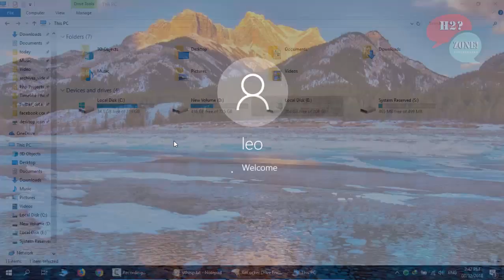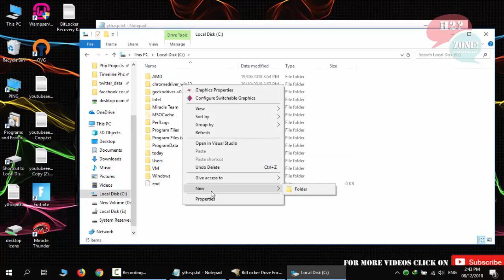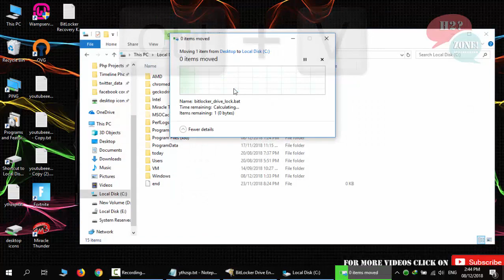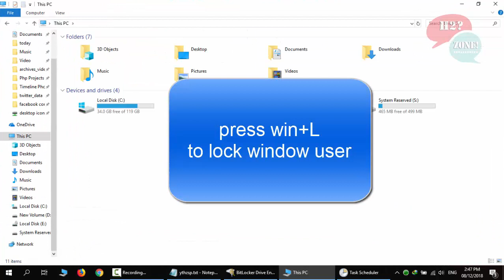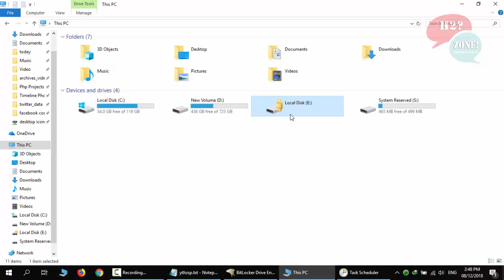how to bitlocker auto password lock on hibernate,sleep,unlock window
how to bitlocker set auto password lock on window resume like sleep hibernate & un-lock window

Pre-Req : knowledge of window bitlocker if not then watch our this video "how to set password lock and unlock drive with bitlocker windows 10"

above video method will not lock drive after sleep,hibernate and for user lock/unlock because it will not boot machine it is like resume.

for that purpose you will follow these steps
-make bat file(like bitlocker_drive_lock.bat) for this command to manual lock bitlocker drive
manage-bde -lock e:
(e is drive letter name which you want to lock)
-now make task with window Task Scheduler and make trigger and action should be "On workstation unlock"
and check "Run with the highest privileges" option to run bat file as administrator
-now when you pc will resume like unlock then it will auto lock your drive & it will require password to decrypt and view drive data like folders and files.

thats all now your drive is fully secured even you forget to lock drive when you sleep or hibernate your pc
good bye have a nice days
and don't forget to press on bell icon to get all upcoming videos of our h2zone channel realted to computer and technology tricks and solutions